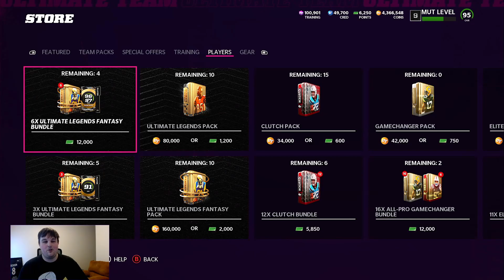*GOLDEN TICKET PULL* ULTIMATE LEGEND FANTASY PACKS FOR LTD ANDRE JOHNSON & ULS STRAHAN & THOMAS